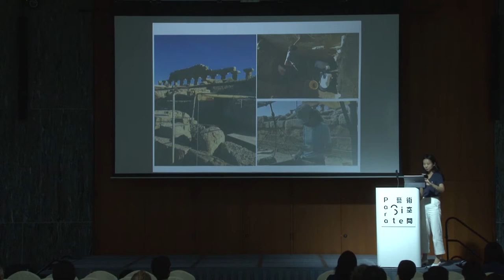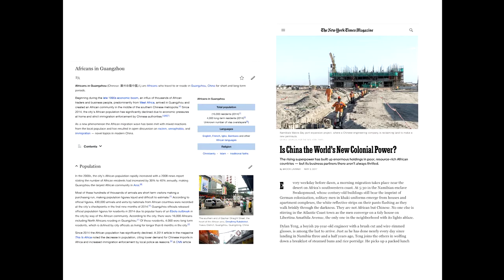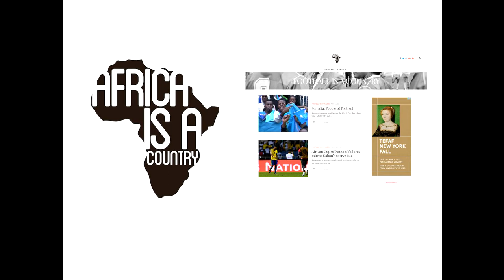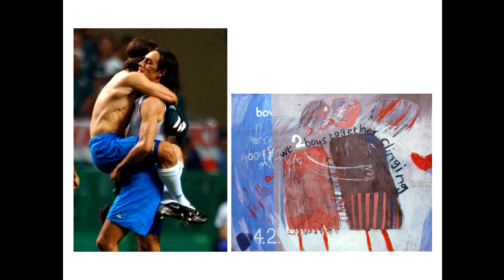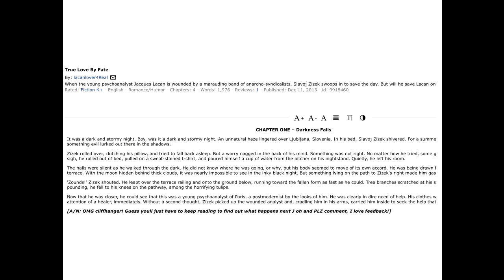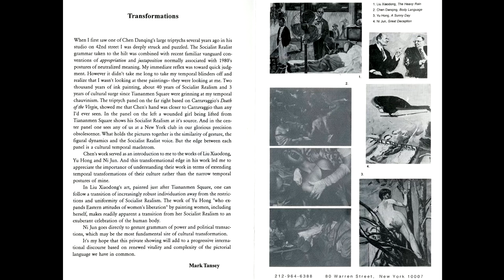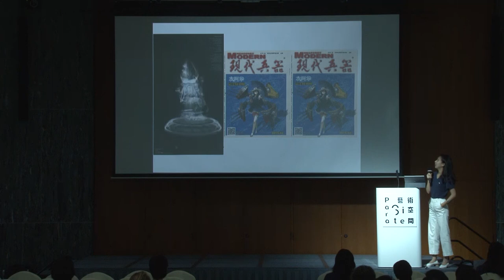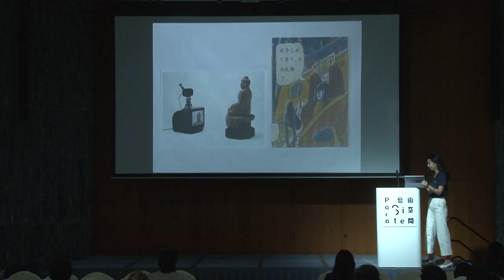PS.CONFERENCE 2017 | Xin Wang: Recuperating Theory During Apocalypse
For this year’s edition of the Para Site international conference, we are taking a step back to ask some fundamental questions about the nature of art’s ability to interfere with social processes, inquiries prompted by today’s political climate. Can art help reimagine or at least safeguard the existing social relationships dismantled by the rising chorus of right-wing populism and global fascisms? Is there something to learn from the lessons of the past and appropriate for our current times? Or have we been fooling ourselves in regards to our own abilities all along? If yes, is there a virtue in entertaining such an illusion further on? If not, what kind of institutional mobilization and languages could we summon to rise to the full extent of our potential?

The three-day conference will engage other thinkers and art practitioners in debating these ideas and their consequences together.

Para Site藝術空間隆重推出2017年國際研討會，今年的主題我們希望退一步來重新省思藝術的本體價值是如何與社會的進程發生抵觸，尤其在面對今日政治局勢的變化之時，極右派民粹主義猖獗及全球法西斯政權的崛起，藝術能否於此擔負起捍衛的責任，或幫助重新想像一個正在遭受拆解的新的社會關係？我們是否能記取歷史教訓並進行修正？或是長久以來，我們早已蒙蔽了自身的真正能力？而如果真如此，是否仍有空間讓我們在此錯覺中繼續行走？又或著，我們能召喚怎樣的機制流動及語言敘事以發揮我們最大的潛能？為期三天的國際研討會將邀請來自世界各地的藝術文化工作者，齊聚一堂共同思辨並探討其可能性。

本年度國際研討會由周安曼及康喆明共同發起。